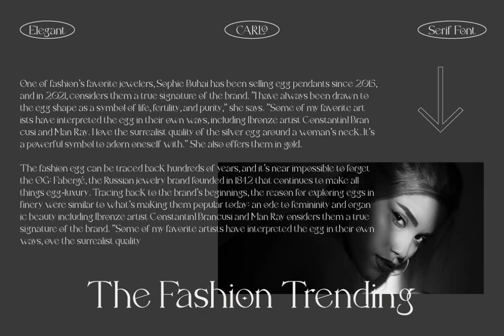Carlo Font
Download Carlo Font at YouWorkForThem

Carlo Elegant Serif Font a modern-style serif font with alternatives, ligatures, and multilingual that create stunning logos, quotes, posts, blog posts. branding projects, magazine imagery, wedding invitations, presentation, social media and much more.

Features :

- Uppercase and Lowercase

- Alternatives

- Ligatures

- Multilanguange

- Numerals & Punctuation

- PUA Encoded

- Web Font Included